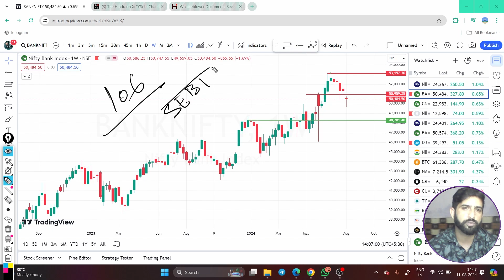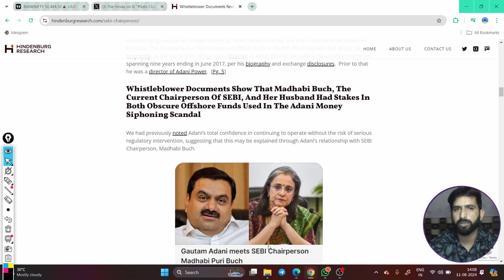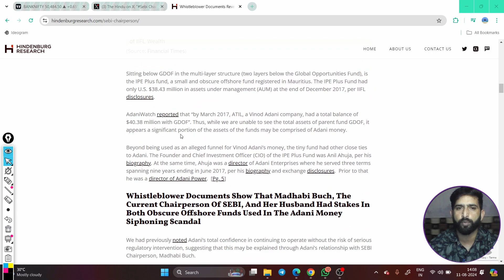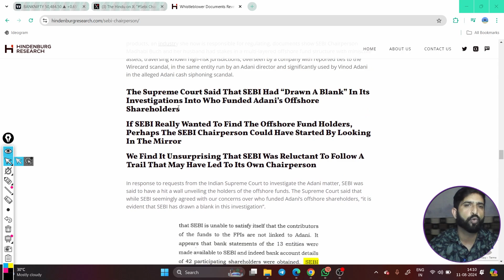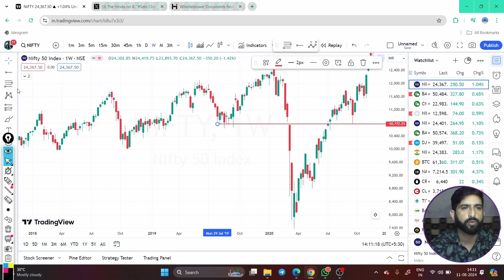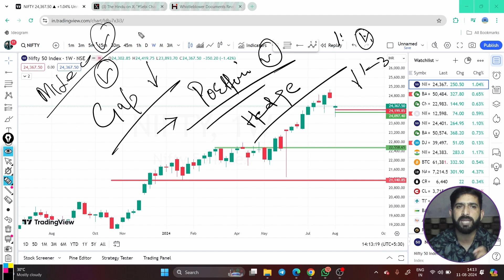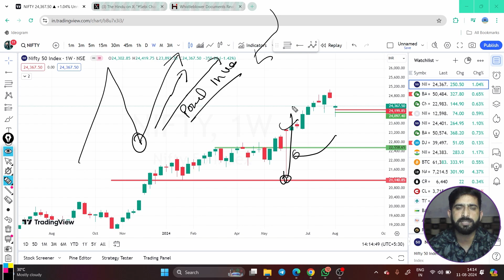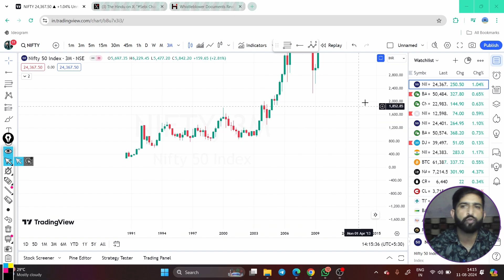Explosive! Hindenburg claims SEBI Chief had stake in offshore funds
Hi Friends
                    "Join us for a deep dive into the weekly performance of Nifty, Bank Nifty, Fin Nifty, and Midcap Nifty indices. In this video, we dissect the latest market trends, analyze price movements, delve into sectoral performance, and uncover key insights to help you navigate the dynamic world of finance. Whether you're a seasoned investor or a curious observer, this analysis provides valuable insights into the pulse of the Indian stock market. Stay informed, stay ahead!"